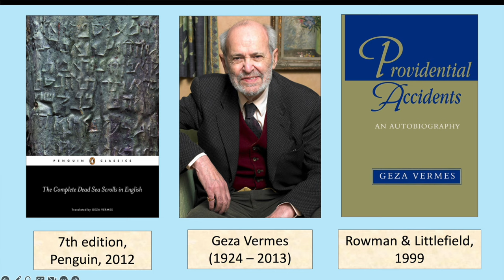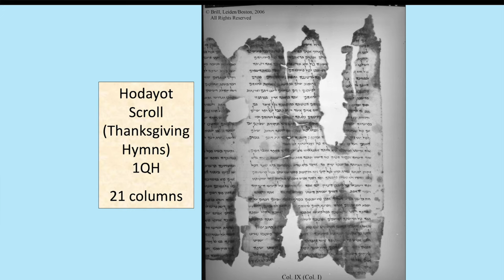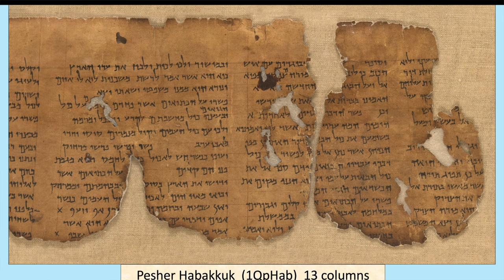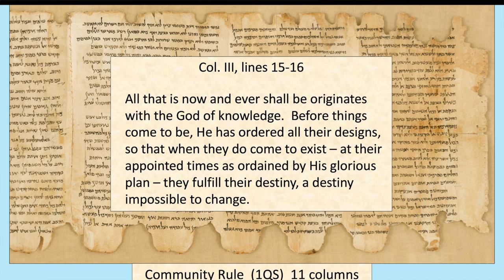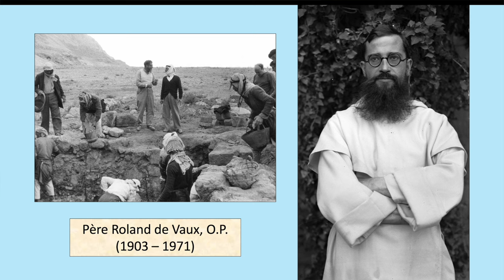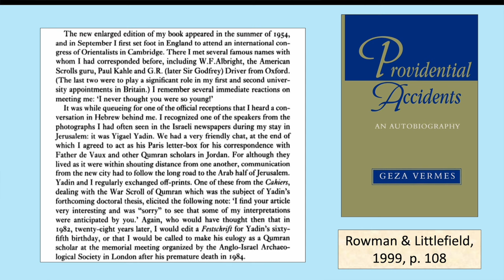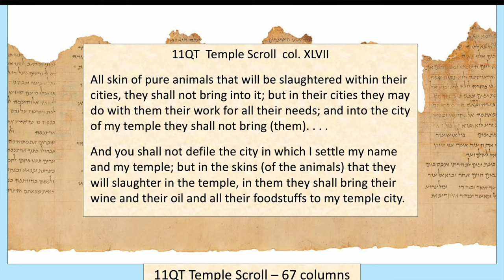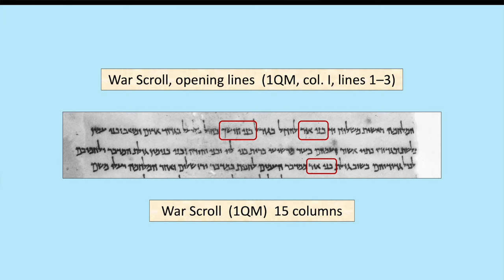Oxford Interfaith Forum I The Dead Sea Scrolls at 75: Their Text & Contexts I Prof Gary Rendsburg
International Interfaith Reading Group on Manuscripts in Interfaith Contexts

"The Dead Sea Scrolls at 75: The Texts, Their Contexts, and the Coalescence of Jewish and Christian Scholarship"

3 July, 2023

We are deeply honoured to welcome Professor Gary Rendsburg, Distinguished Professor of Jewish Studies, and Blanche and Irving Laurie Chair in Jewish History at Rutgers University, and Patron of the Oxford Interfaith Forum, to deliver a special lecture for the International Interfaith Reading Group on Manuscripts in Interfaith Contexts.

Welcome Address: Revd Dr Andrew Bowyers, Dean of Divinity, Magdalen College, Oxford.

On behalf of the Oxford Interfaith Forum: Revd Dr John Goldingay, Oxford.

Introduction of the speaker: Professor Alison Salvesen, Polonsky Fellow in Early Judaism and Christianity, OCHJS; Professor of Early Judaism and Christianity, University of Oxford; Fellow & Tutor in Oriental Studies, Mansfield College.

Speaker: Professor Gary A. Rendsburg serves as the Blanche and Irving Laurie Professor of Jewish History in the Department of Jewish Studies at Rutgers University, USA, and he is the Patron of the Oxford Interfaith Forum. Professor Rendsburg is the author of seven books and over 200 articles; his most recent book is How the Bible Is Written (2019).

Time: 17:00 BST

Venue: Sophia Sheppard Room, Magdalen College, Oxford, UK.